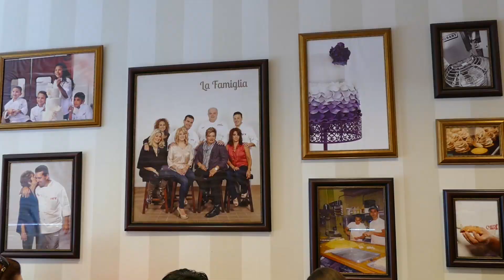Carlo's Bakery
watch